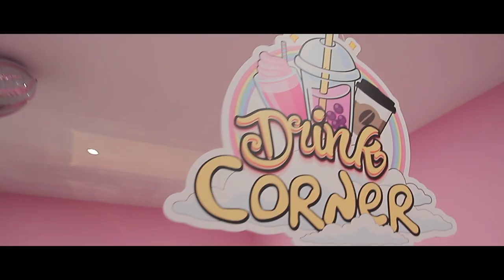Limoges ouverture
Ouverture Dreams Donuts Limoges